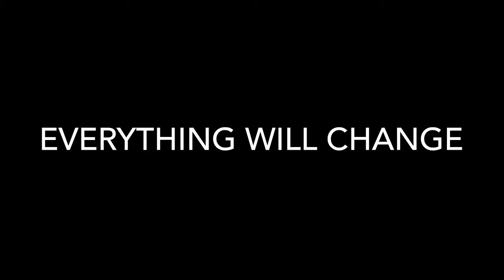Battle of the Realities teaser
This summer...everything will change.

I own none of the clips or music used in this video.

All Gravity Falls, Phineas and Ferb, and Star Vs. The Forces of Evil clips used in this video belong to Disney.